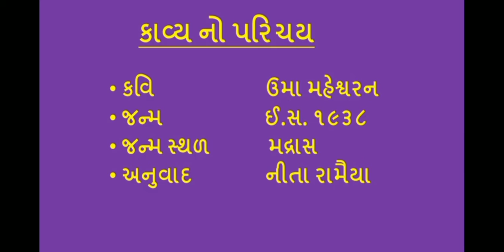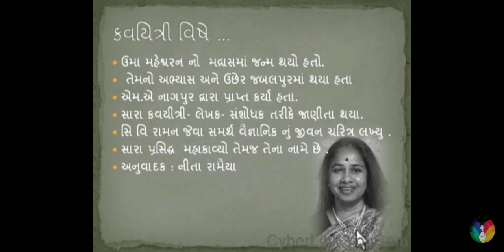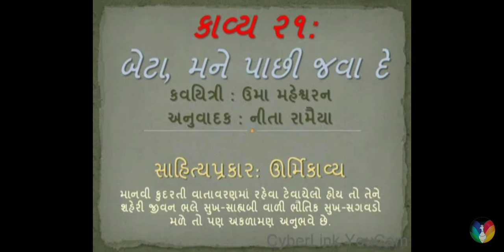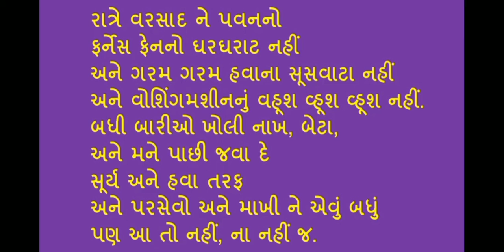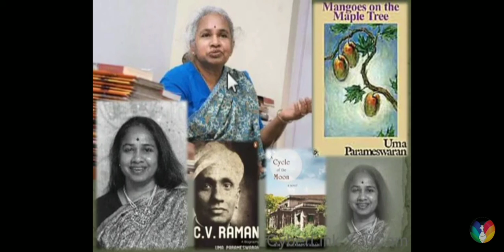Arjun English School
STD:12  SUB: GUJARATI
 Chapter-21 બેટા, મને પાછી જવા દે.